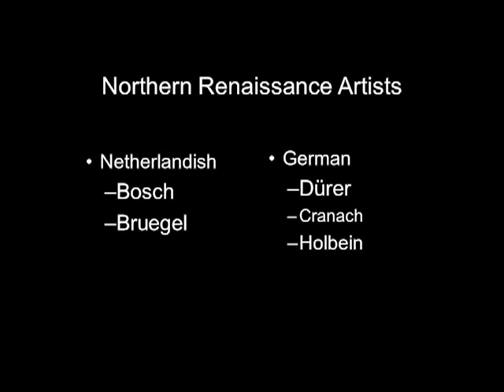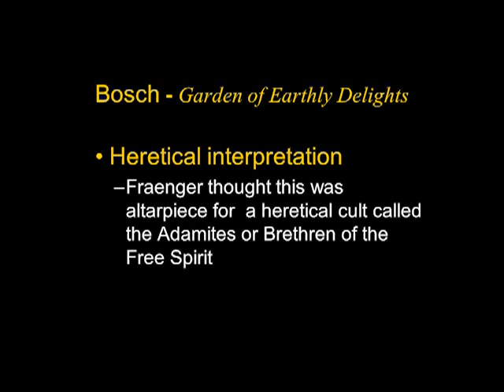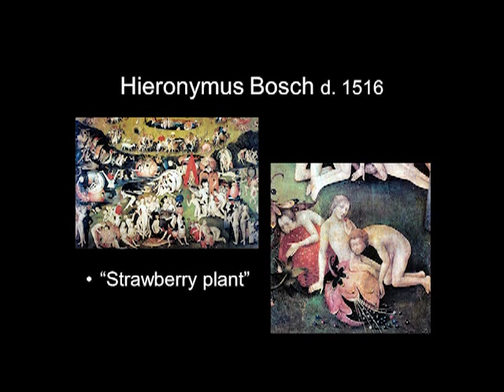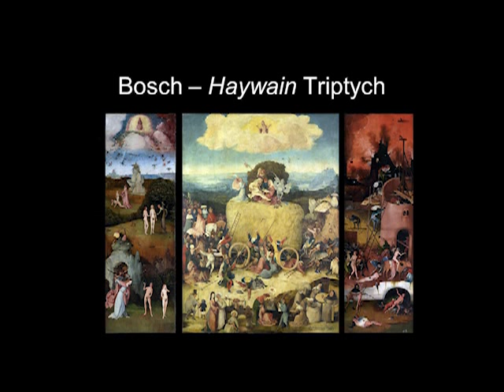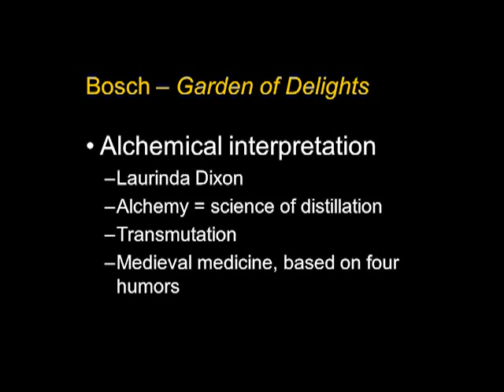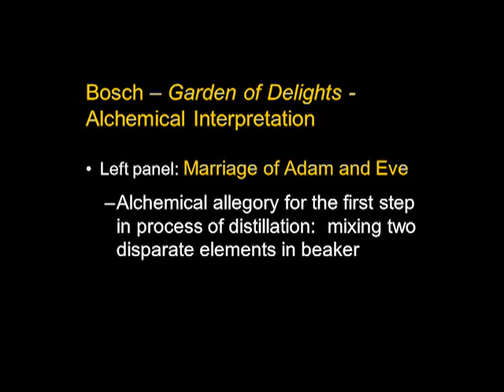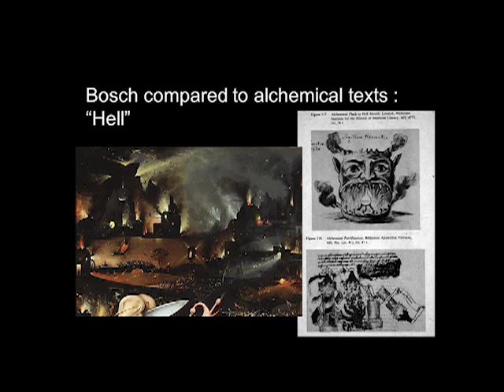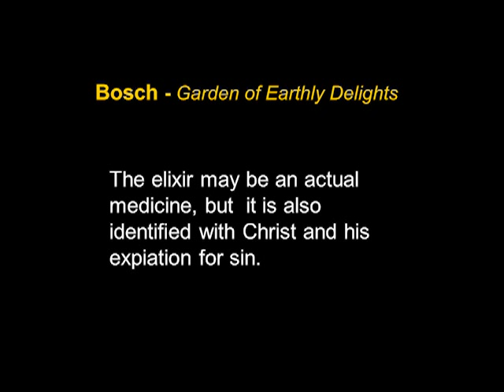ARTH 2020 Northern Renaissance 1: Hieronymus Bosch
Art History Survey II
Bosch